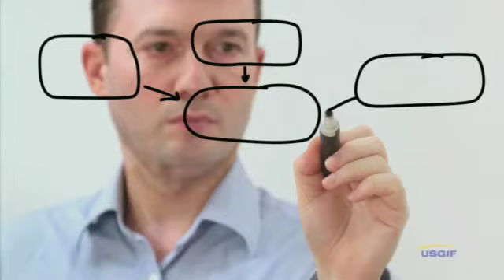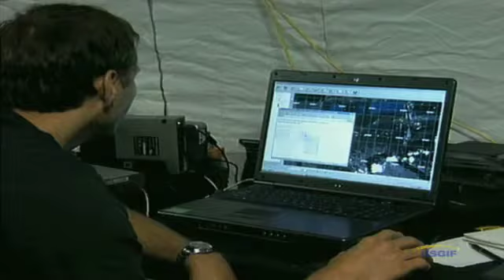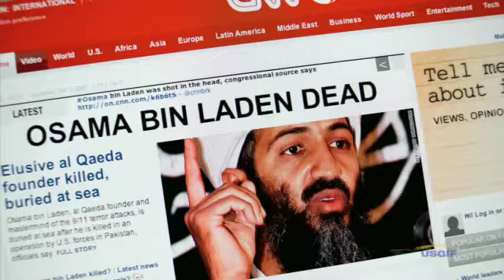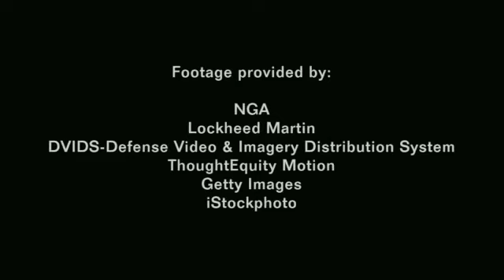Forging_Integ_Intel_Award.mov